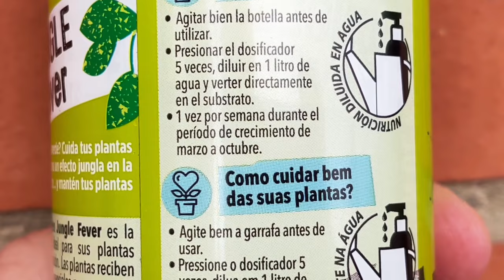MITOS y CERTEZAS sobre las PLUMERIAS 😈 🔰 - CUATRO EJEMPLOS muy comunes.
"Las plumerias no son una ciencia exacta" por ello dudas como:
- ¿Se deben fertilizar nuestras plumerias en Marzo?
- ¿Se deben regar nuestras plumerias todos los días?
- ¿Qué hay que tener en cuenta para transplantar una plumeria?
- ¿Debo rehabilitar una plumeria que me han vendido en formato de raíz desnuda?

Estas y más dudas se aclaran a través de este vídeo y desde un punto de vista basado en el contexto y no en las certezas. En una comunidad de Youtube llena de vídeos con muchos vende humo asegurando certezas en los cuidados de nuestras plumerias mi intención es demostrar con 4 ejemplos que nuevamente "Las plumerias no son una ciencia exacta".

¡SALUD PARA TODOS!